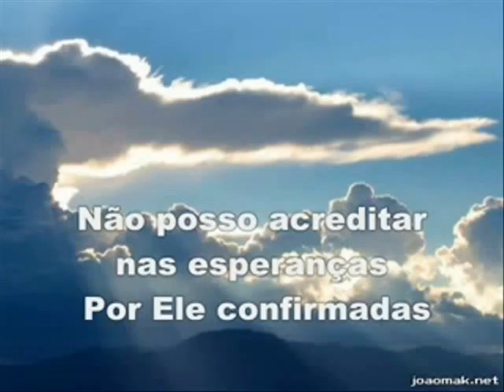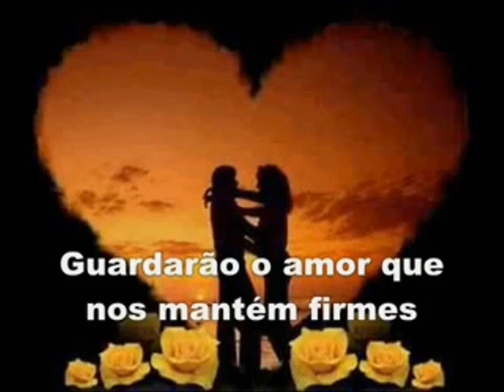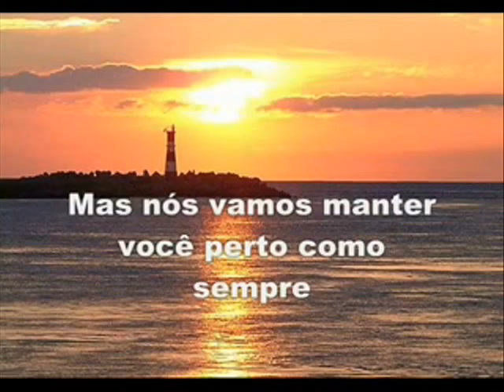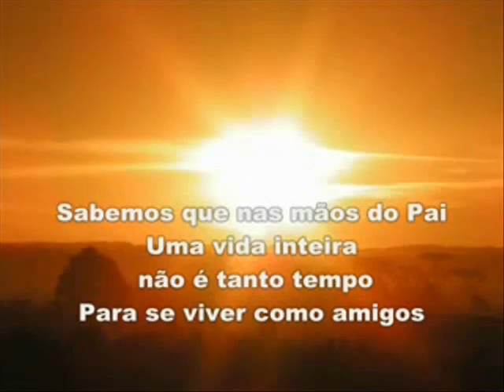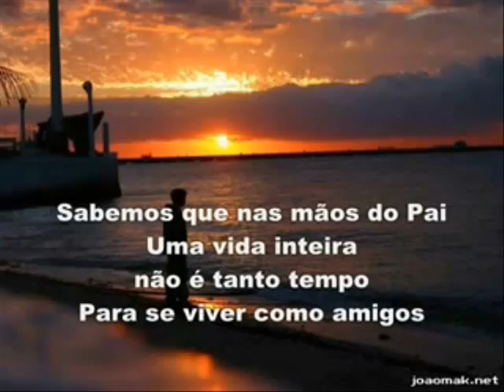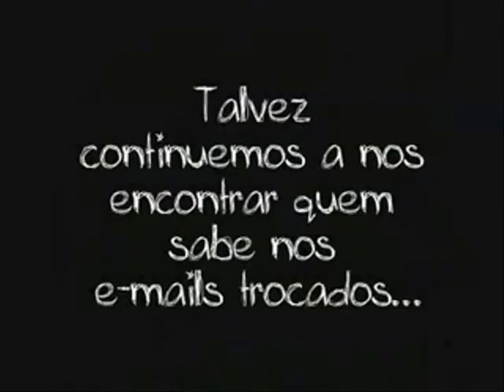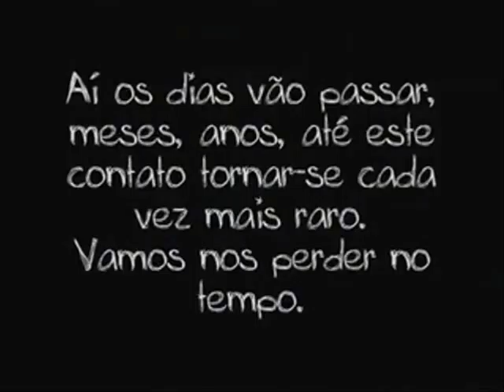Homenagem a Marlene